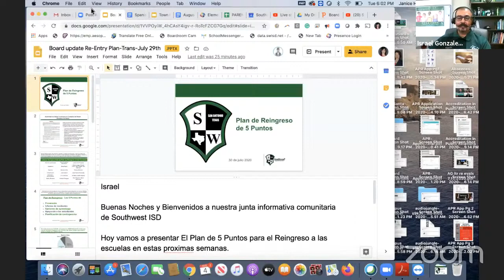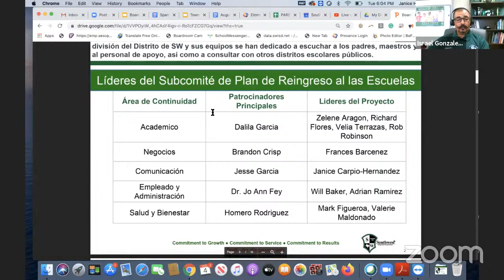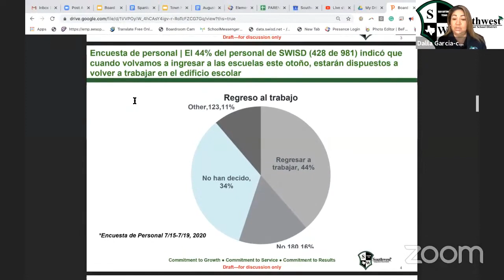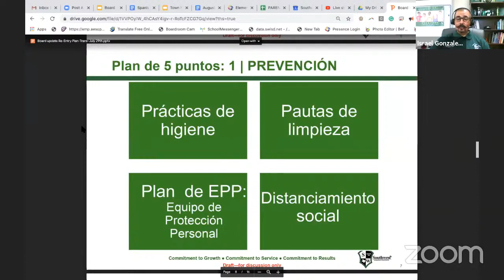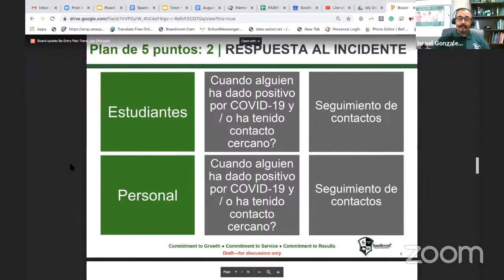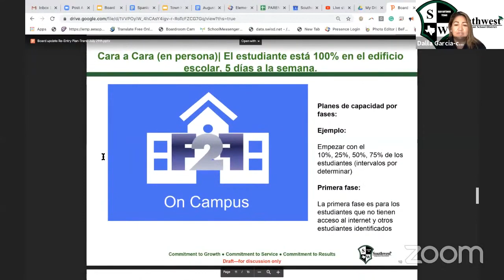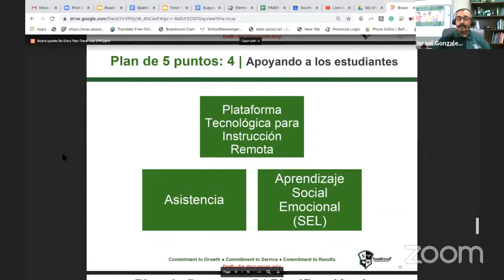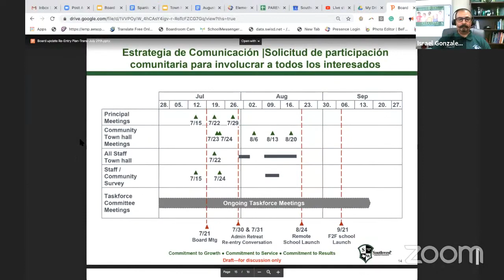Spanish Town Hall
Ready to make your choice? The Parent Choice form can be found

Need more information before making your choice?